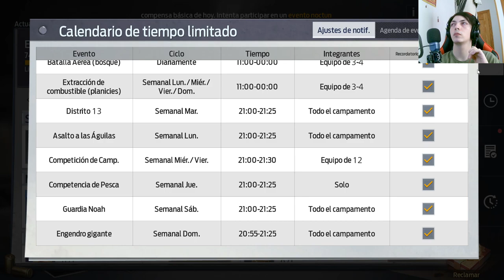Undawn: Solicitud de Suministros para el Campamento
Únete a los valientes supervivientes de Undawn en este emocionante capítulo, mientras se embarcan en una peligrosa misión de solicitud de suministros para su campamento. Enfréntate a monstruos mortales, forja alianzas estratégicas y lucha por la supervivencia en un mundo postapocalíptico. Descubre qué secretos se revelarán en esta entrega llena de acción de Undawn.